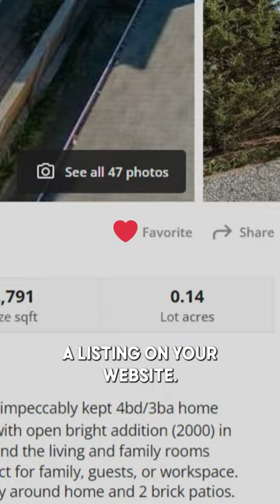AI Texting + AI Voice Working Your Leads TOGETHER = AI Squared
Looking for an AI platform to boost your real estate lead conversion? Make sure the text and voice AI work together!

With Ylopo's AI Squared technology, the AI text and voice conversations stay in sync to give leads a consistent, optimized experience.

The AI monitors IDX search history so text and voice conversations build on each other seamlessly. No more frustrating repeats for leads!

Ylopo's integrated AI platform delivers the best consumer experience and highest lead conversion rates. AI squared = AI optimized.

Experience the power of unified AI text and voice for yourself! Learn more about Ylopo's game-changing AI Squared platform.